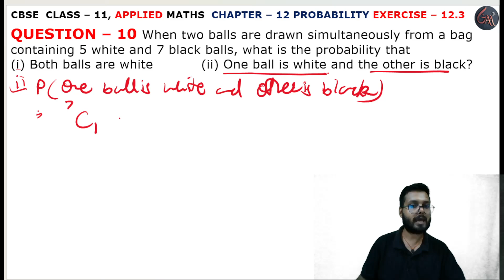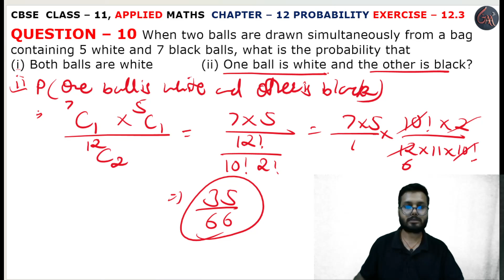10Question Exercise12.3 l Chapter 12 l PROBABILITY l Class 11th Applied Maths l M L Aggarwal 2024-25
Instagram.com/randeepsingh0808